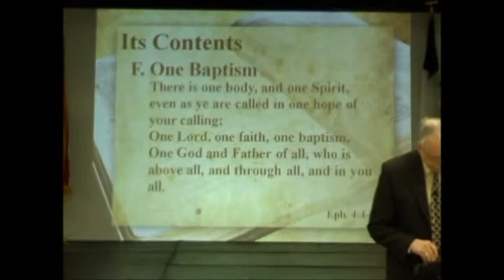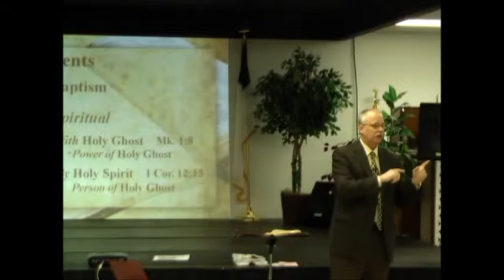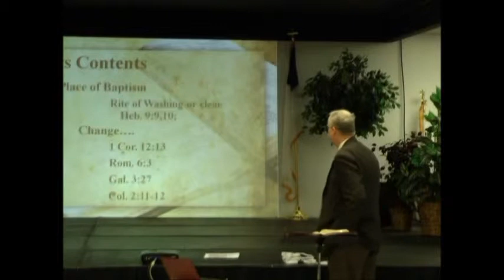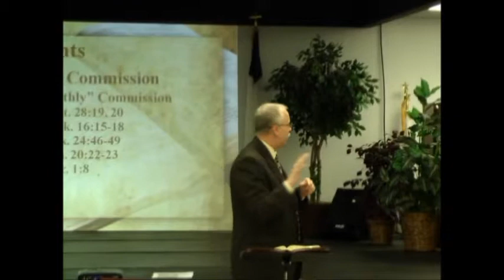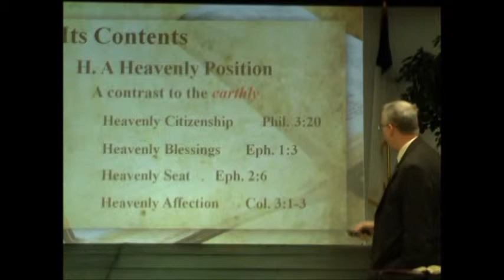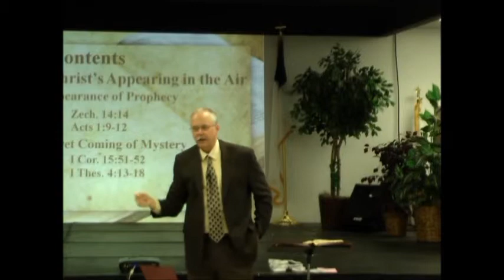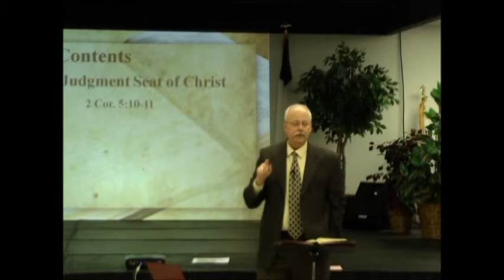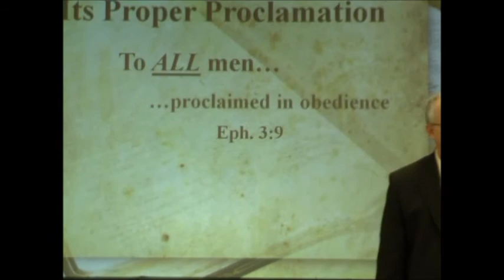What Is The Mystery? Part V